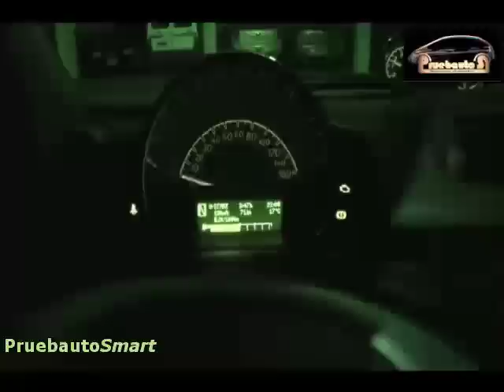Test Video 1 PruebautoSmart Fortwo Passion Cabrio | Image Mix | ver hasta el final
Test Video 1 PruebautoSmart Fortwo Passion Cabrio | ver hasta el final